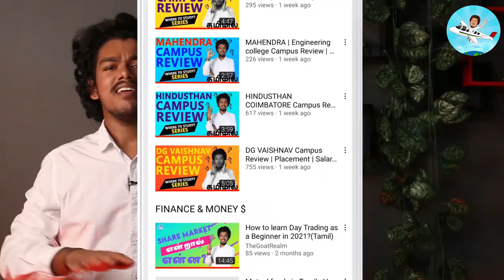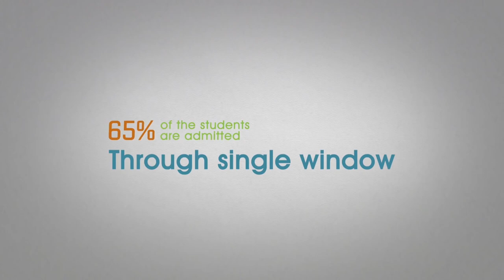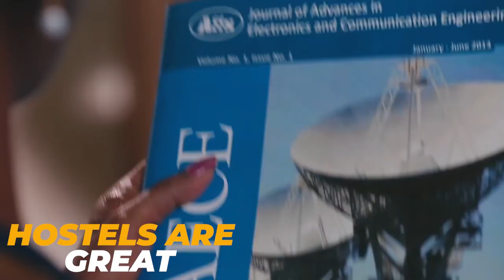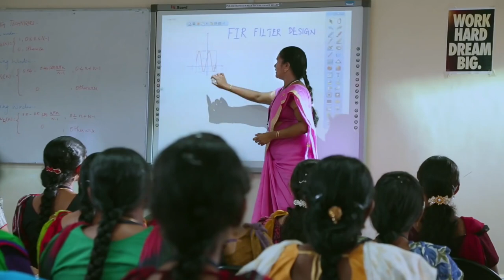National Engineering College Kovilpatti Review |Placement |Salary| Admission | Fees| National Campus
National Engineering College (NEC), Thoothukudi was established in 1984. National Engineering College is ranked 189 in NIRF Ranking and received BAND 'A' by ARIIA 2020. National College of Engineering provides Undergraduate and Post-Graduate courses in B.E/B. Tech and M.E/M.Tech respectively.

National Engineering College Admissions
Admission is done based on the previous qualifying examination and entrance exam test conducted by the state.

The admission process for UG courses takes place in two parts - Government quota and Management quota. For the government quota, Anna University conducts single-window counseling on the behalf of the state government. A regulating committee has been set up for the management quota admission. Students can get their application forms by these committees and choose their desired college for admission.

Candidates seeking admission in B.E/B. Tech needs to qualify for TNEA
Candidates seeking admission in M.E/M. Tech needs to qualify for TANCET
National Engineering College Placement
NEC has a separate placement center dedicated to the training and placement of the students. The students are prepared for on-campus placement drives. Functional Skill Development program and Personal Counseling sessions are arranged by the Placement Cell. The college has over 100 companies as its recruiters with 500+ offers.

NEC Placement Highlights
Maximum salary: INR 10 LPA
Average salary: INR 3.60 LPA
Placement: 90%
Top Recruiters: TCS, Cognizant, Wipro, Zoho, Centizen, Robotex, HCL, Infoview, Solartis, Renault Nissan, Jilaba, Atos Syntel, Cadence, etc.

National Engineering College Facilities
NEC has provided the students with abundant facilities over the years. The facilities include:

Common computing center with 84 computer systems
Health Care center with two medical officers
Bank and Post Office operating during office hours
Separate hostel for boys and girls with an uninterrupted supply of water, electricity, fitness store, ATM, stationery shop
24*7 WiFI Facility
National Engineering College Faculty
NEC has a large team of faculty for different disciplines. The faculty is highly-qualified and has their areas of expertise. The total number of regular faculty is 212. Besides the regular faculty, the college has 4 visiting faculty. 59 of the faculty members are pursuing their Ph.D. while 68 have already obtained their Ph.D. degrees.